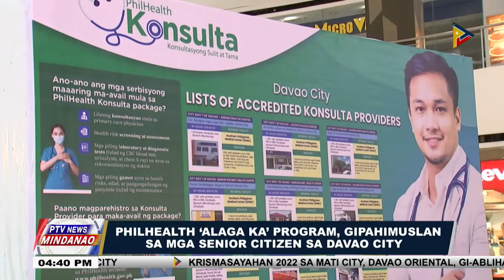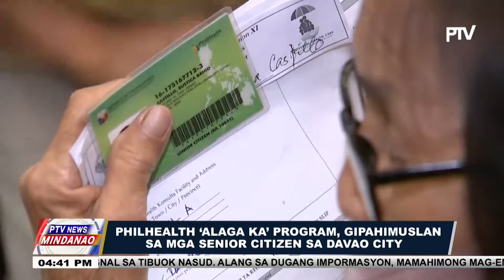PHILHEALTH ‘Alaga ka’ program, gipahimuslan sa mga senior citizen sa Davao City